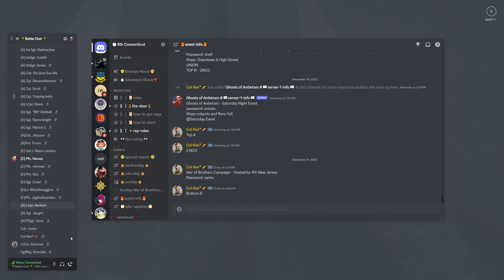2022 with the 8th CT